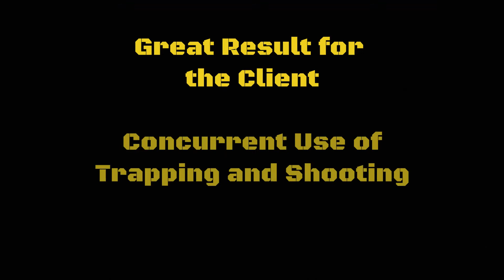Feral Cat Management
Feral Cat Management, using concurrent activities - shooting and trapping. Saves time and money.